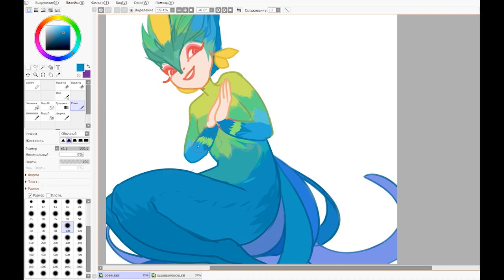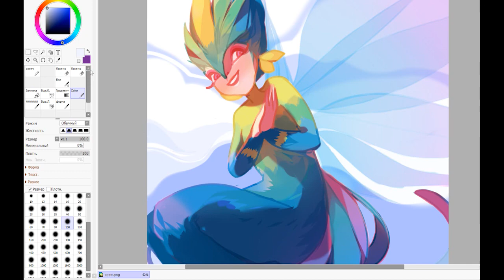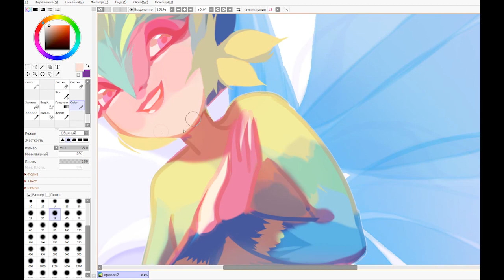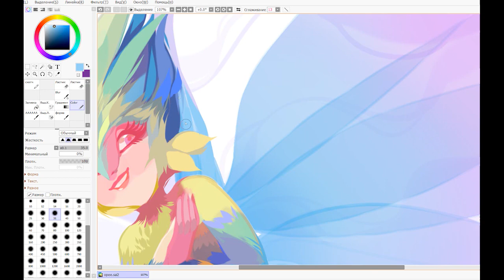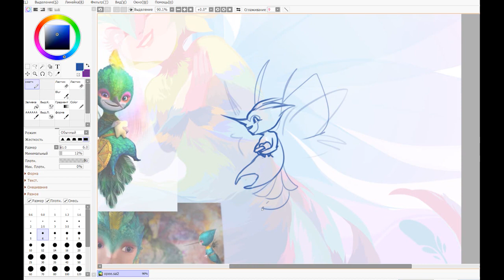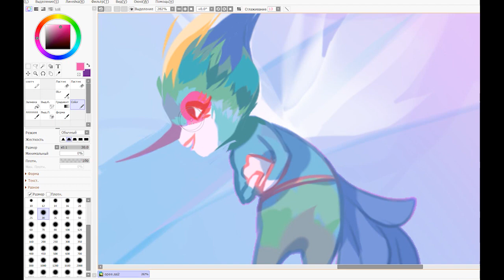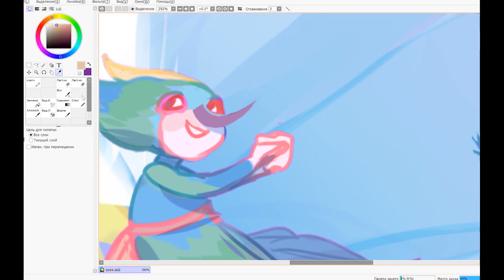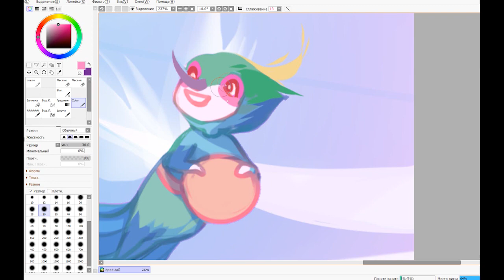Tooth Fairy - Rise of the guardians [speedpaint]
⭐Drawn with Paint Tool Sai 2
⭐Time taken ~ 5 hours
Feel It Still - Portugal. The Man
i of the storm - of monsters and men